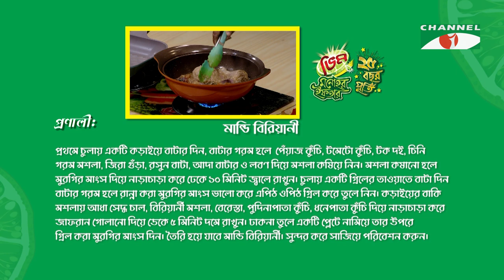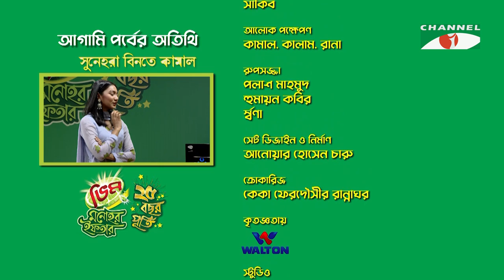মান্ডি বিরিয়ানী | Vim Monohor Iftar | Shajal Noor | Keka Ferdousi | EP-27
Program: Vim Monohor Iftar 2023
Host: Keka Ferdousi
Guest: Shajal Noor

worldwide.